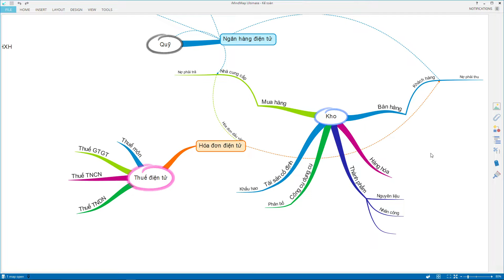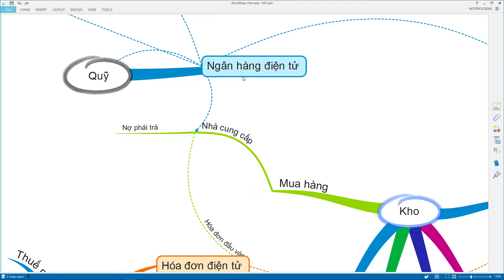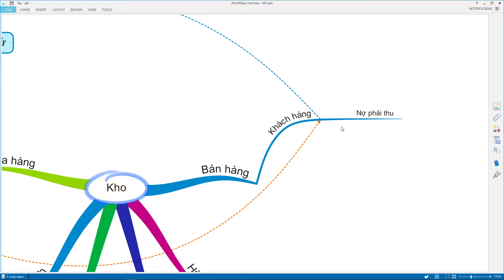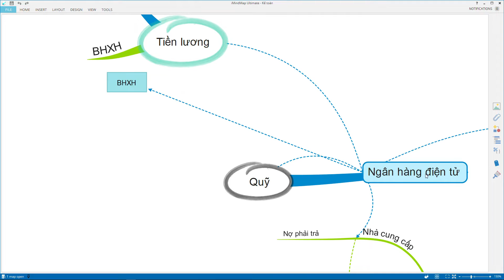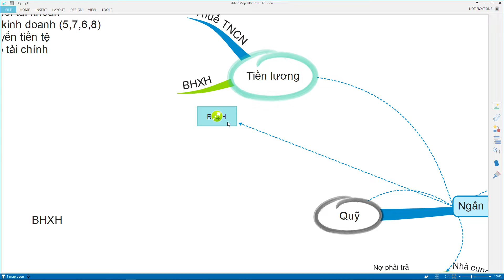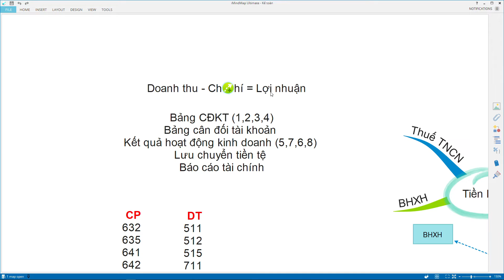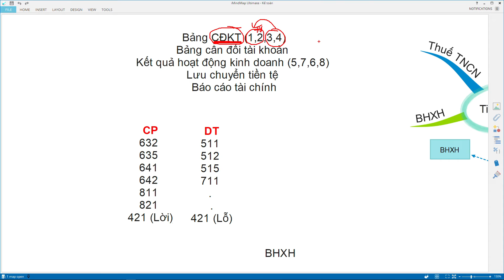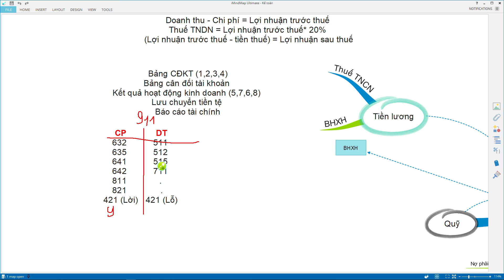01 - Tìm hiểu tổng quan về Kế toán doanh nghiệp